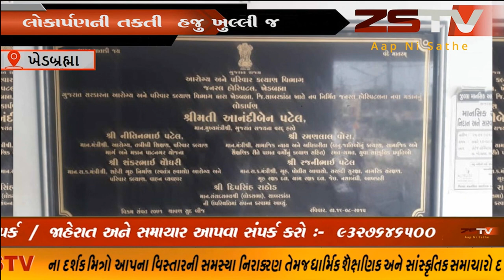ખેડબ્રહ્મામાં આચારસાહિતાનો ભંગ ZSTV NEWS